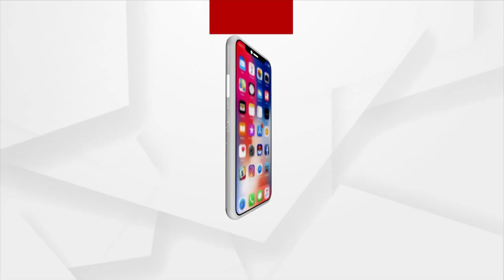Watch| Mangala Alati Of Lord Jagannath